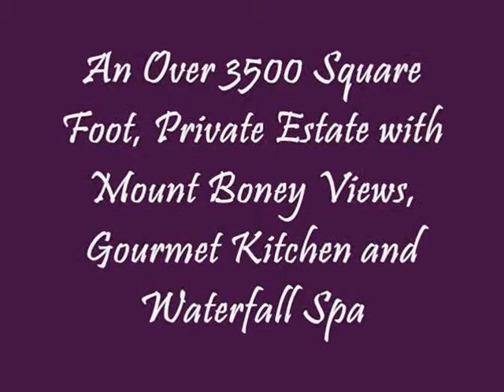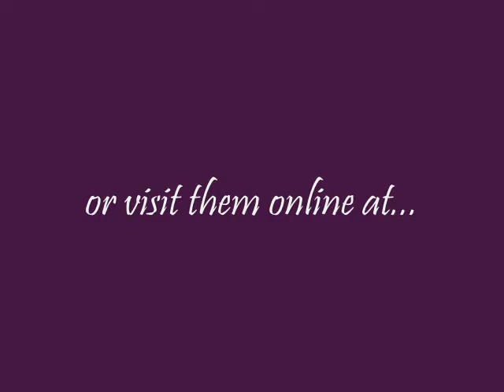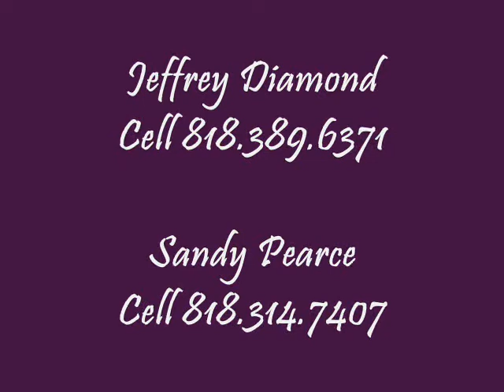Dos Vientos, Newbury Park, Home For Sale, Jeffrey Diamond Realtor Berkshire Hathaway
Stunning, Gate Guarded Dos Vientos View Estate built in 2001 on large, 12k+ lot has 5 Beds+6th Retreat/Exercise Room-5th Bed is Library/Office with built-ins and glass enclosed approx. 800 bottle refrigerated wine closet-Green living with Solar Panels has almost no electric bill! Beautiful Travertine, Hardwood Floors and Inlay Flooring-Great Room w/Large, Gourmet Kitchen has Stainless Viking Appliances, Granite Slab Counters, Built in Fridge, Double Oven, Drawer Dishwasher, 6 Burner Cooktop and Large Center Island-Plantation Shutters, Crown molding, & Ceiling Fans Throughout-Outside, total privacy with tranquil waterfall that spills into large, in ground spa-Large, covered stamped concrete patio with firepit, flagstone, S/S BBQ, Burners, Heater, Large Counter Space, Lush landscaping and Grassy Area-Also, a private courtyard off the dining-Not Reo/Not Short Sale-Standard/Relo Sale-Mt. Boney Views! Close to park.